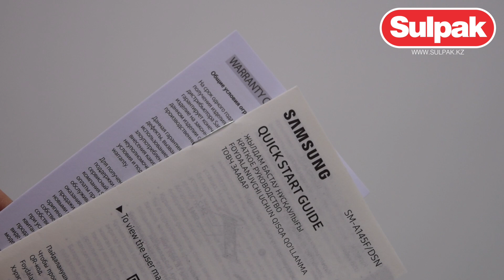Смартфон Samsung Galaxy A14 4/128GB Green распаковка